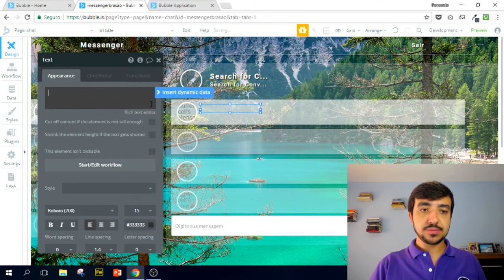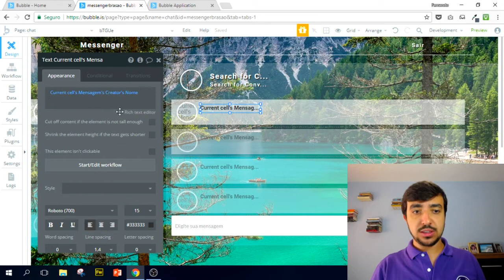Módulo 06 - Aula 52 (Curso Gratuito Bubble.io)